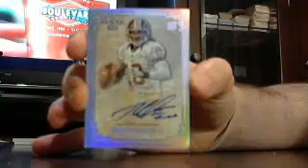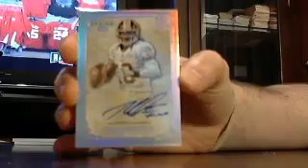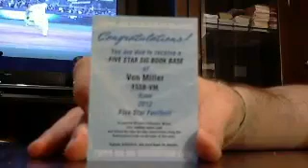majorlps five star fb box #3 of 3 5/1 - ebay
montana auto /85